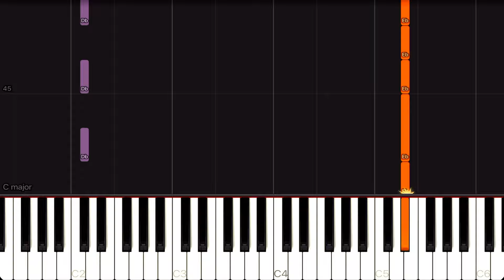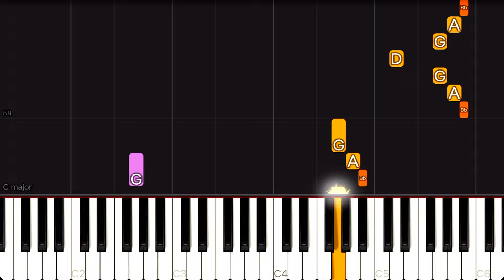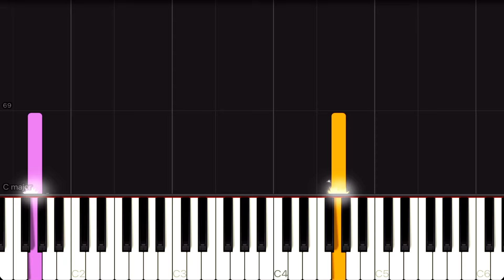This is Halloween (The Nightmare Before Christmas) | EASY Piano Tutorial